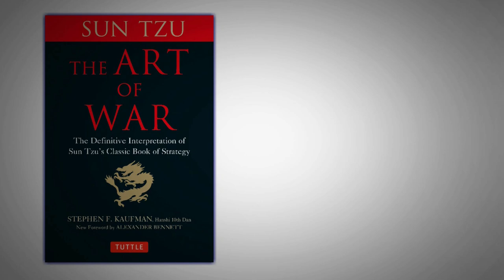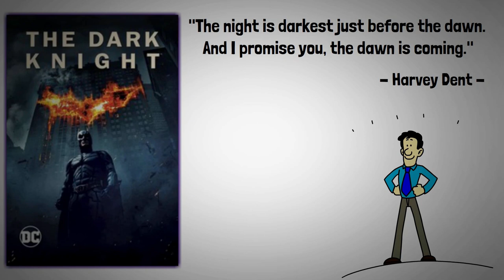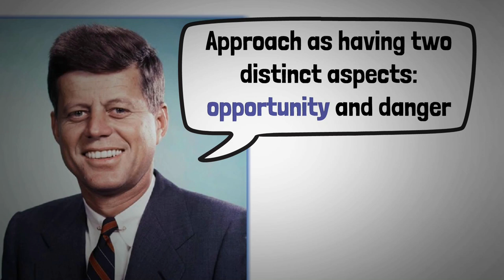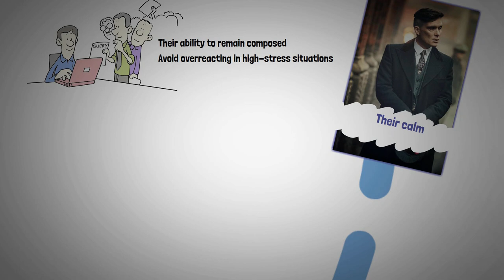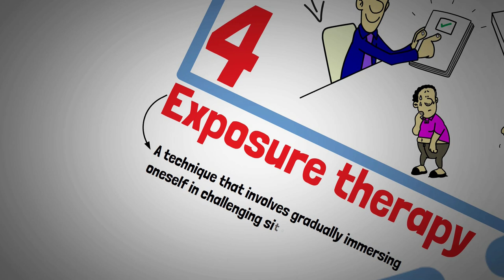How Sigma Males Be Fearless Under Pressure ( Why People Fear Sigma )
Let's thoroughly examine its content to gain a deeper understanding of today's video, How Sigma Males Be Fearless Under Pressure. Sigma males are often known for remaining calm and composed even in the most stressful situations. They possess an inner strength that allows them to confront challenges head-on and easily handle pressure. The idea of fearlessness under pressure is something that many people aspire to, but few can achieve. When faced with a difficult situation, sigma males do not allow their emotions to cloud their judgment. They remain level-headed and rational, carefully assessing the situation and making calculated decisions. This ability to think clearly under pressure is a hallmark of a true sigma male.